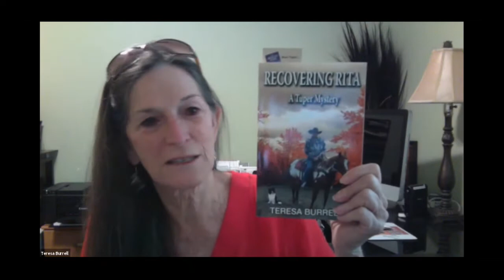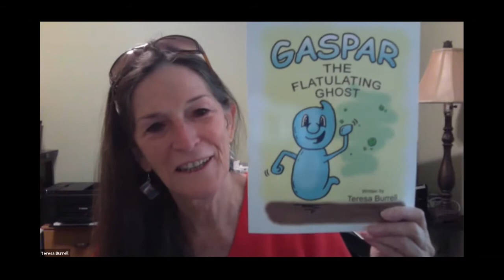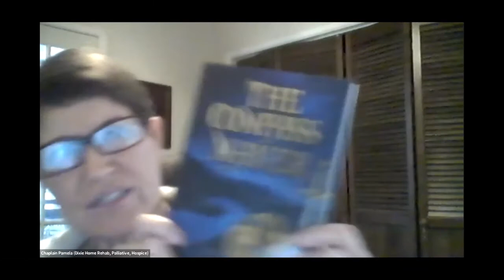Southern Utah Seniors Lecture Series: Writing Your Third Chapter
Retirement (and aging in general) doesn't have to mean sitting in front of the T.V. watching re-runs or withering away in a nursing home. In fact, those stereotypes are not accurate for the vast majority of older adults. But making our older years action-packed and meaningful requires thought and planning. Teresa Burrell, former teacher, turned attorney, turned author will address how to craft a "third chapter" of life to make it the best stage of life.